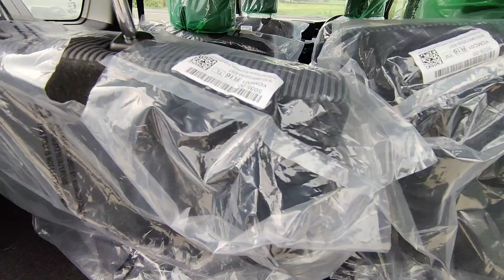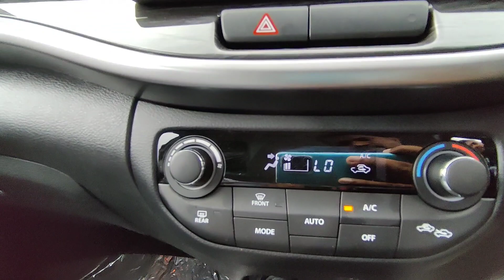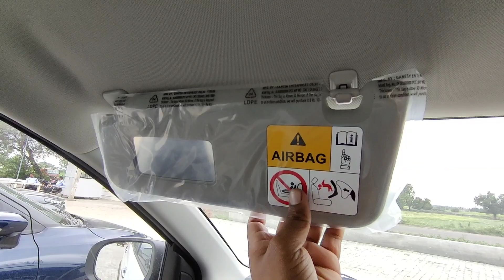Maruti Suzuki XL6 CNG Zeta MT Review: Fuel Efficiency, Features, and More...!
Maruti Suzuki XL6 Zeta MT CNG Review: Fuel Efficiency, Features, and More...!

Welcome to our in-depth review of the Maruti Suzuki XL6 Zeta MT CNG variant! In this video, we leave no stone unturned as we dive deep into the world of this versatile MPV.

🚗 Overview:
The Maruti Suzuki XL6 Zeta MT CNG is a game-changer in the world of fuel efficiency and family comfort. We'll take you through its stylish design, spacious interiors, and advanced features that make it a top choice for those seeking a comfortable and eco-friendly ride.

⛽ Fuel Efficiency:
Discover how the CNG variant performs on the road. We'll provide real-world mileage figures, driving tips, and insights into how it compares to traditional petrol or diesel-powered vehicles.

🎛️ Features:
Explore the loaded features of the XL6 Zeta MT CNG. From its SmartPlay Studio infotainment system to safety features like ABS and dual airbags, we'll break down what this car offers to enhance your driving experience.

📐 Design & Space:
Get up close and personal with the XL6's premium design elements and spacious cabin. We'll show you how it combines style with functionality to accommodate your family's needs.

🚘 Test Drive:
Join us for a test drive as we hit the road and share our driving impressions. Experience the smoothness of the CNG engine and its performance in different driving conditions.

🌿 Eco-Friendly:
Learn about the environmental benefits of CNG-powered vehicles and how Maruti Suzuki is contributing to a greener future.

🔧 Maintenance & Ownership Costs:
Maintenance costs are low and the ownership experience is good, It is the best experience to own and drive the XL6 Zeta MT CNG.

Whether you're considering this car for your family or just curious about its performance, our detailed review has got you covered.

xl6 white
xl6 alpha plus 2022
xl6 vs xl7
xl6 alpha 2023
xl6 new model 2023 alpha plus xl6 new model 2023 black colour xl6 vs ertiga xl new model 2023 xl6 new model 2022 malayalam